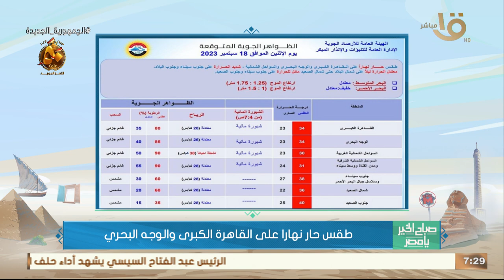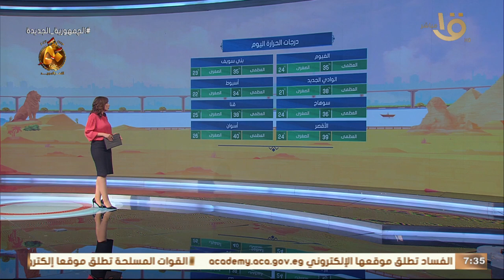صباح الخير يا مصر | الأرصاد: استقرار تام للأحوال الجوية.. وبيان بدرجات الحرارة المتوقعة اليوم